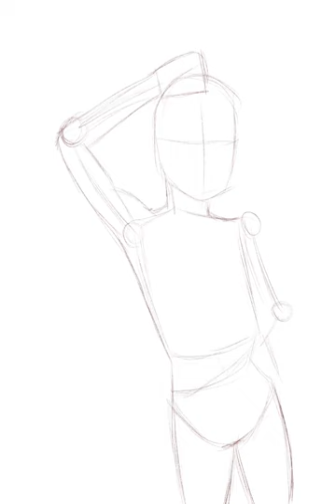Drawing of anime boxing girl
This is just for a hobby 👀😊❤️